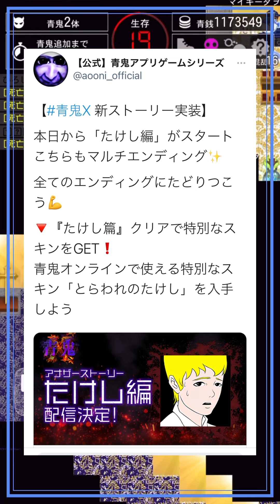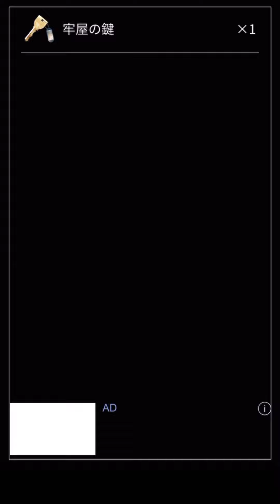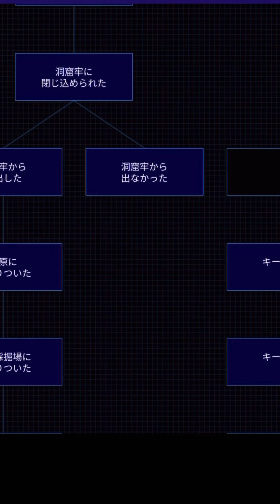【青鬼X】限定スキン「とらわれのたけし」を早速GET！【たけし編】速攻BADエンド回収＆黄金のフワッティー出現！【青鬼オンライン】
青鬼X 新ストーリー「ひろし編」登場！
本編を進めると…今回も
マルチエンディング搭載とのこと
青鬼オンラインとコラボで
激レアスキン「とらわれのたけし」
が入手できる！それも簡単！なので
早速入手してきました

前回の動画にて、
この「とらわれのたけし」スキンについて
不適切な発言をしたことで
ご不快に思いをさせてしまい

今後、気をつけるようにいたします